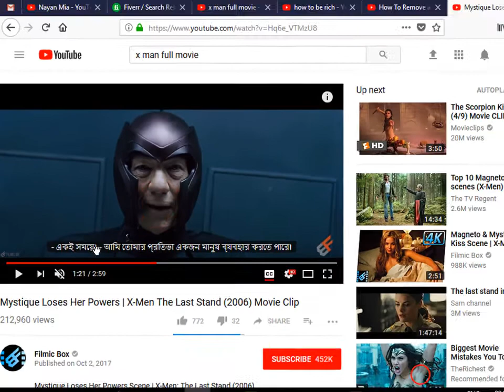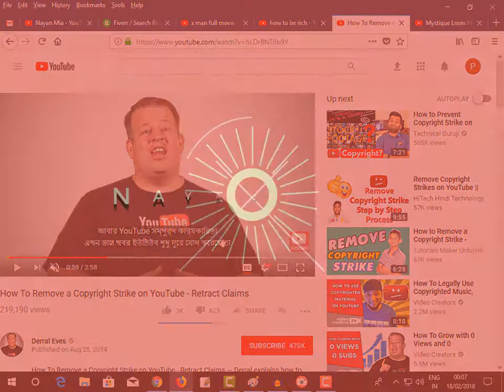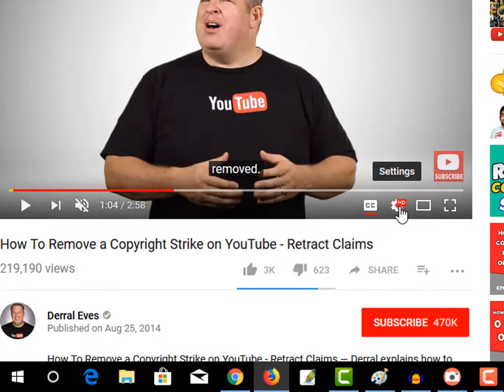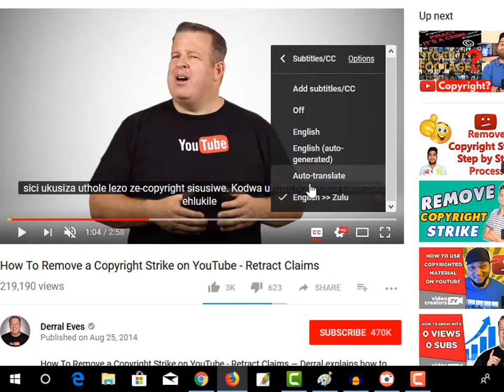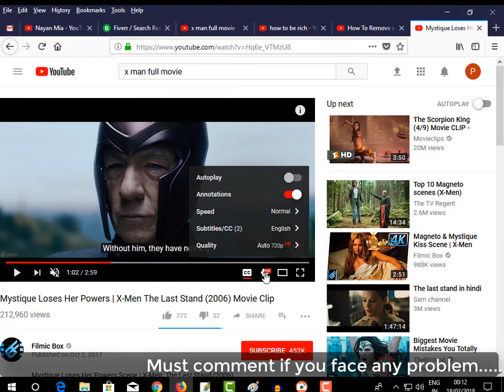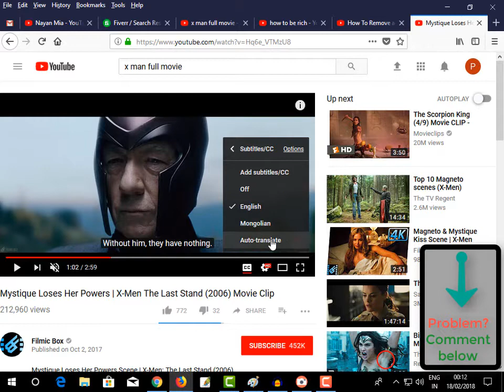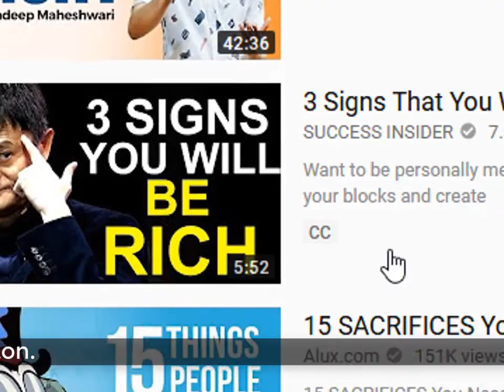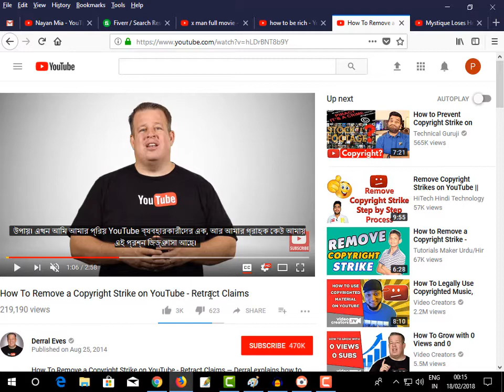YouTube Captions: Watch everything in Bangla। subtitles Closed setting। Bangla Tutorial (2018)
YouTube captions/subtitles captions setting and enjoy the unlimited language setting opportunity here. Watch any english movie/ tutorial and any language/ tongue to bengali/ bangla or any eligible tongue/ language 2018.
YOUTUBE Caption: Watch everything in Bangla। subtitles Closed setting। Bangla Tutorial (WOW-Enjoy)